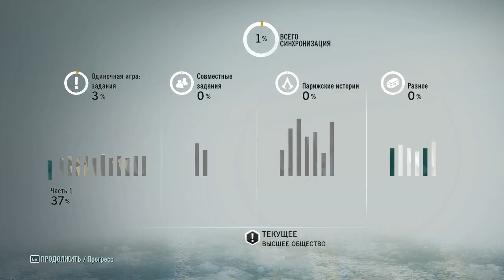Прохождение Assassin's Creed Unity ч.7 День 1